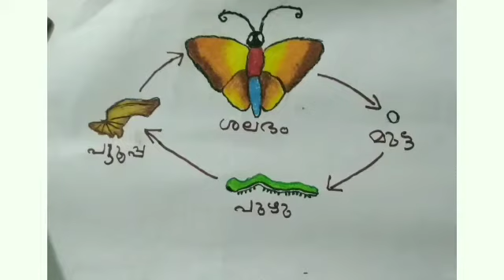Butterfly Watching | Manav Darsan Mithra | GHSS Maroor | EFFECTIVE TEACHER | ELA | OLA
Effective Teacher is a voluntary organization of Educational Activists.ELA(Effective Learning Approach) is an action reserch programme of Effective Teacher for the sustainable educational development of all students.OLA(Online Learning Activity) is a methadology of ELA.
Butterfly watching is the fourth activity of OLA.This video documentary is prepared by the members of ELA.